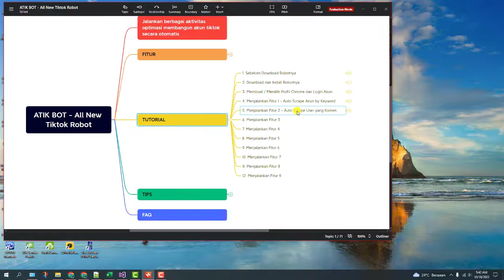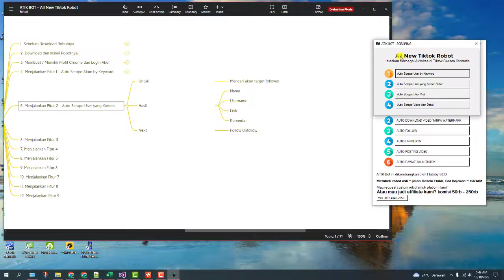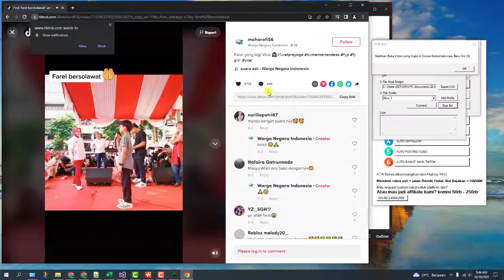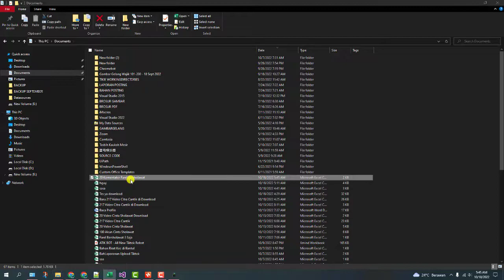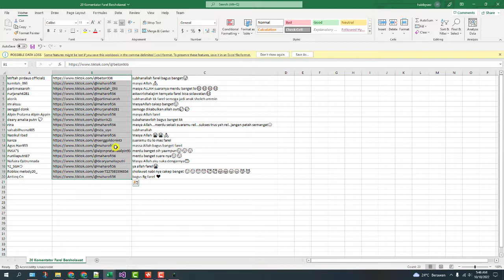✅ Menambah Follower Tertarget di Tiktok - Fitur Scrape User yang Komen Video Tertentu - ATIK BOT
Untuk Menambah Follower Tertarget di Tiktok   Fitur Scrape User yang Komen Video Tertentu - ATIK BOT

Dengan fitur ini Anda bisa mendapatkan data akun tertarget untuk di follow dengan tujuan mereka akan follback akun Anda sehingga akun Anda memiliki follower tertarget.

Ini adalah salah satu fitur dari ATIK BOT - All New Tiktok Robot
Robot Tiktok Marketing Automation dari PraktisLaris.Com

Ada 9 Fitur :

1. Auto Scrape User by Keyword
 Untuk di Follow
 dan Unfollow
 Nambah Follower
2. Auto Scrape Link Video by Username
 Untuk bahan download video
 Untuk memodel akun tiktok
3. Auto Scrape Link Video by Keyword
 Untuk membangun akun tiktok dengan niche tertentu
4. Auto Download Video Tanpa Watermark
 Untuk Konten
 Bahan Download dari Hasil Scrape Link
5. Auto Scrape Caption, Like, Komen dan Share
 Untuk bahan posting
 Scrape by link konten
6. Auto Upload Banyak Video
 Mendatangkan traffict
 Membangun kolam
7. Auto Follow
 By Username/Profil
8. Auto Follow by Keyword
9. Auto UNFOLLOW

Butuh / Tertarik? Info selengkapnya hub WA 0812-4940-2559

Tambah Follower Tiktok, tools tiktok, robot tiktok, tiktok otomatis, tips membangun akun tiktok, membuat akun tiktok, cara tiktok. Scrape User Tiktok